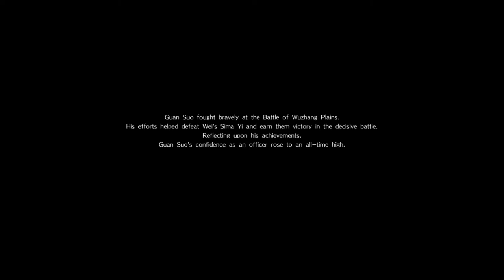Dynasty Warriors 9 (PS4 PRO) - Shu - Guan Suo Mini Walkthrough